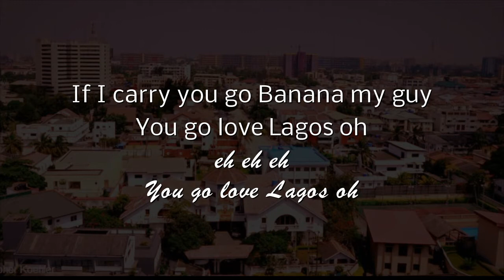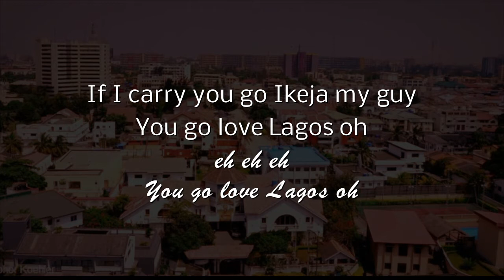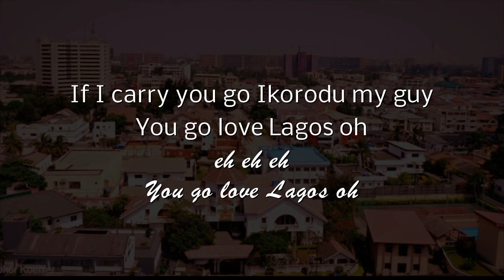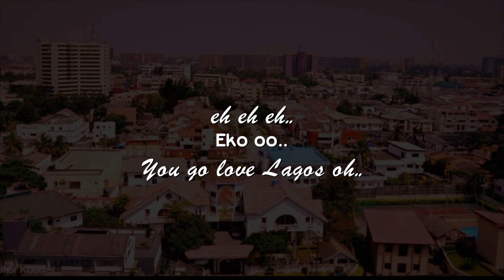I LOVE LAGOS- OLAMIDE [LYRICS]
The lyrics to Olamides I LOVE LAGOS